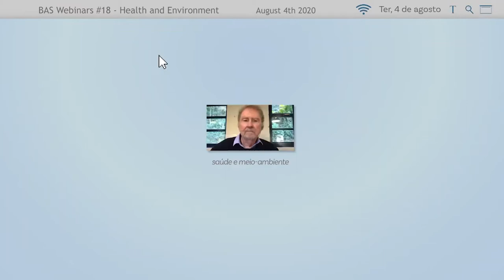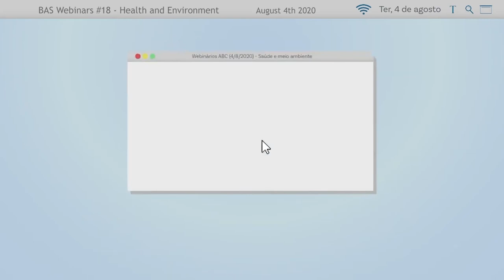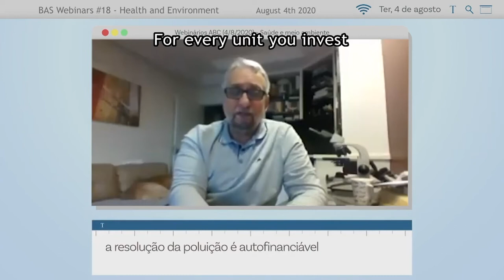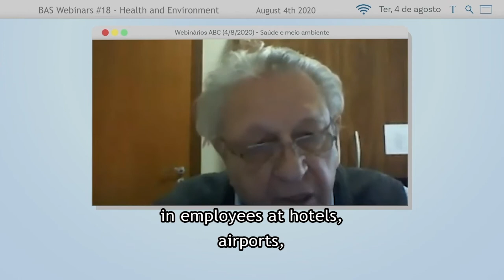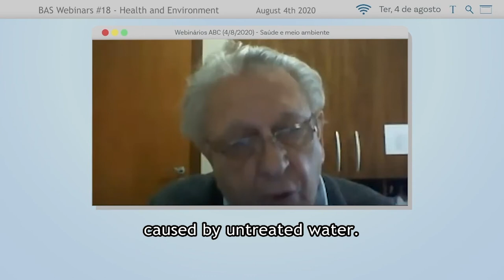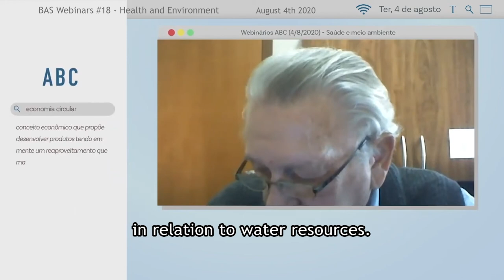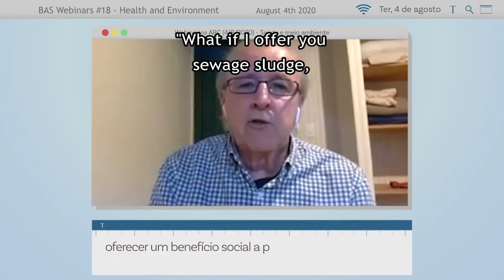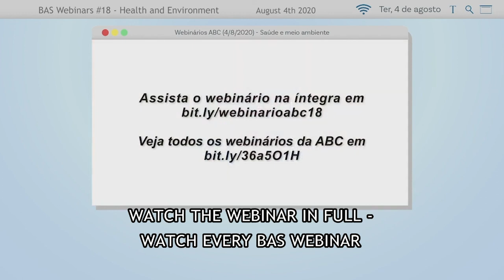BAS Webinars | Health and Environment [BEST MOMENTS]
The Brazilian Academy of Sciences (ABC) invited to its 18th transdisciplinary webinar: doctor Paulo Saldiva, ecologist José Galizia Tundisi and environmental engineer Carlos Chernicharo.

The debate was mediated by the president of ABC, Luiz Davidovich, and the director of ABC, Francisco Laurindo.